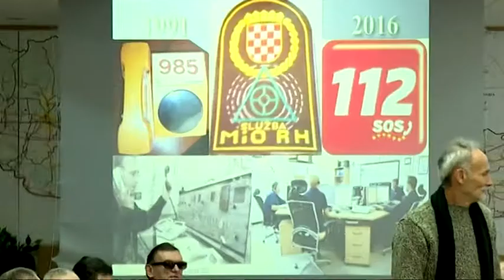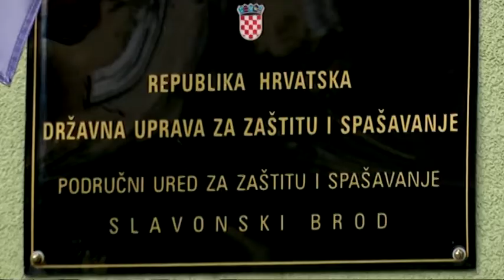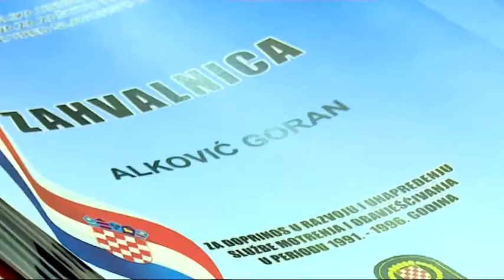SBtv Vijesti - 25 GODINA POSTOJANJA CENTRA 112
Jedinstveni komunikacijski centar za sve vrste hitnih situacija 112, puni 25 godina postojanja i rada. Tim povodom danas je u Velikoj vijećnici županijske uprave održan prigodni skup, a na kojem je predstavljena povijest samoga Centra, dok su najzaslužnijim pojedincima uručena priznanja.